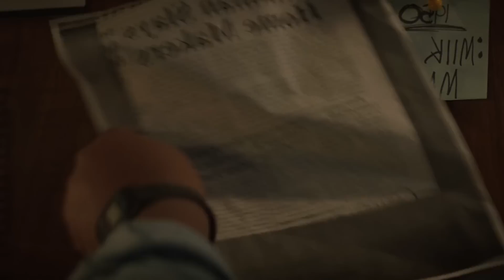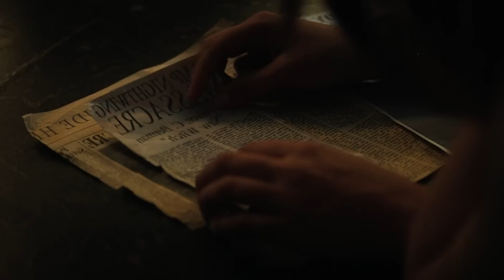Come Sconfiggere la MALEDIZIONE in “Fear Street Parte 1: 1994”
Siamo nei magnifici anni ’90 e in una cittadina americana, di nome Shadyville, si è consumato l’ennesimo omicidio di massa. Infatti, in questa meravigliosa città ogni tanto la gente comune impazzisce e comincia ad ammazzare gente a caso. Ma dietro c’è molto più di quanto pensiate. In questo video incontreremo non morti, killer mascherati e streghe, cercheremo  di capire come sfuggire alla morte e come sconfiggere la maledizione in Fear Street: 1994.